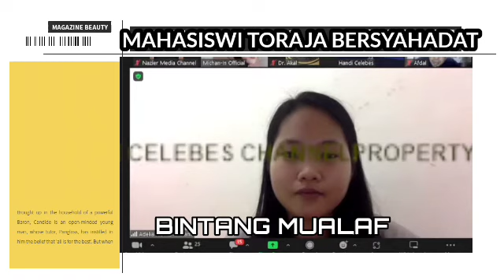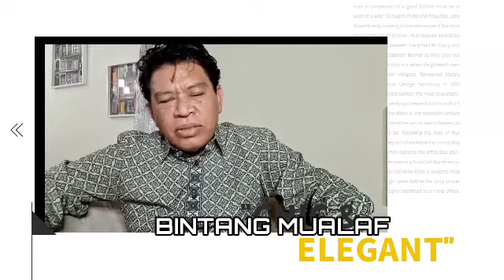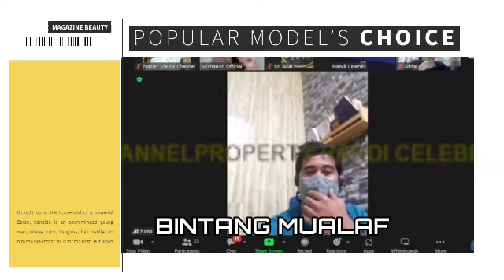ADELIA, MAHASISWI MASUK ISLAM, SAIFUDIN IBRAHIM MAK1N TERBEN4M